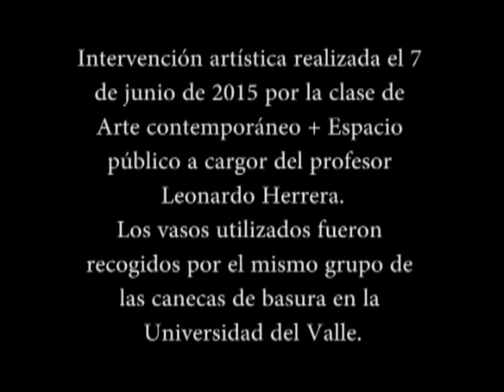AMA Intervención artística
Intervención artística realizada en la Universidad del Valle en la clase de Arte contemporáneo + Espacio público.